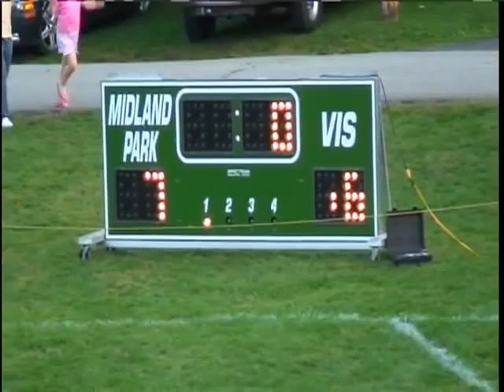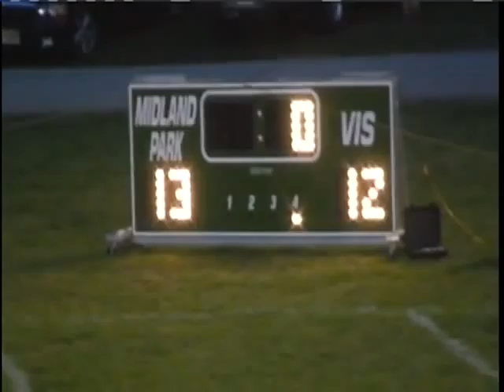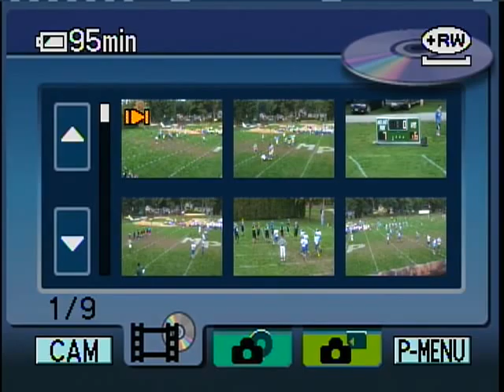Midland Park vs Closter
Midland Park Defeats Closter 20-12